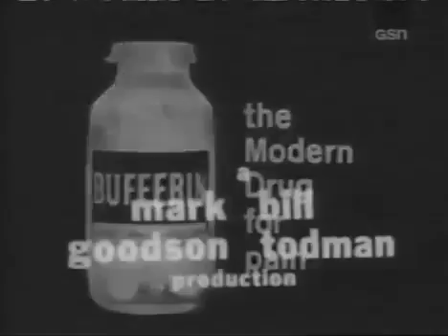PASSWORD Phyllis Newman & Alan King (Sept 17, 1964)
Another of several episodes of nighttime Password featuring WML regulars that I'll be posting throughout the month.